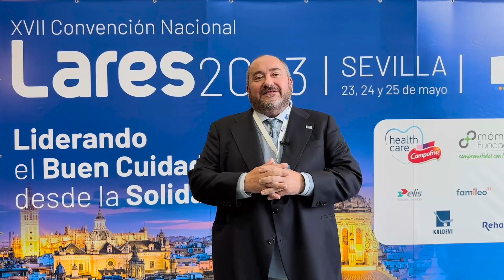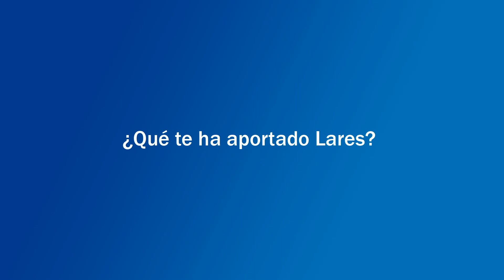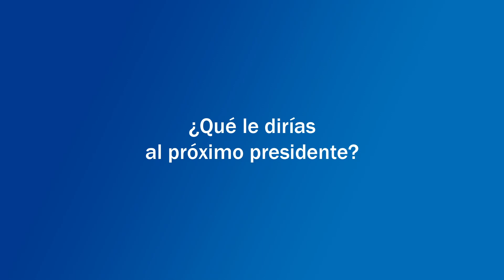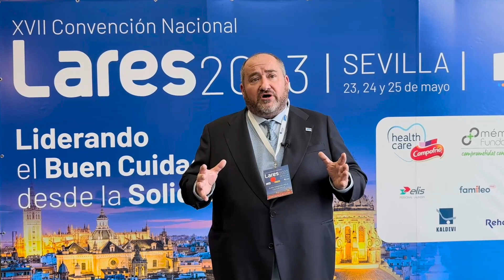XVII Convención Nacional Lares - Entrevista a Juan Ignacio Vela, antiguo Presidente de Lares